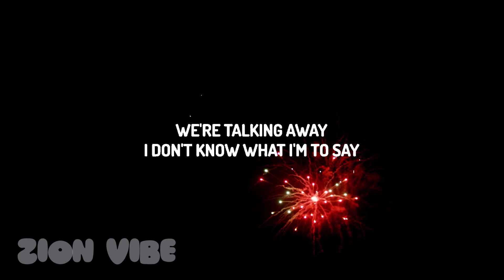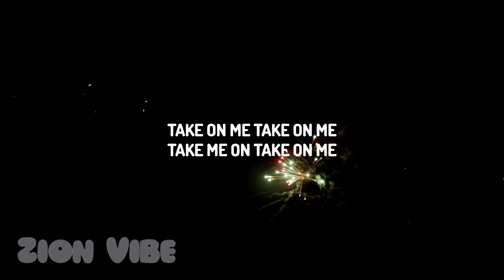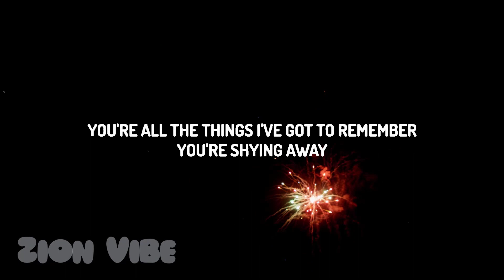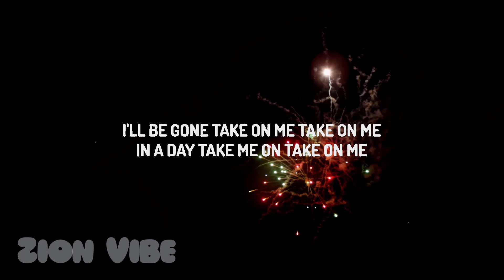a-ha - Take On Me (Lyrics)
(Lyrics):
[Verse 1]

[Instrumental Break]

[Outro]
(Take on...)